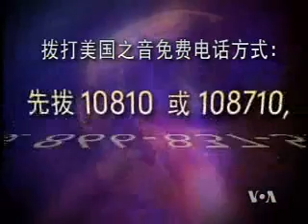2009-2-12 美国之音时事大家谈-1 Voice of America VOA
奥巴马刺激经济方案 Voice of America 美国之音 时事大家谈 美国之音新闻 美国之音中文部 VOA VOAChina 脸书: